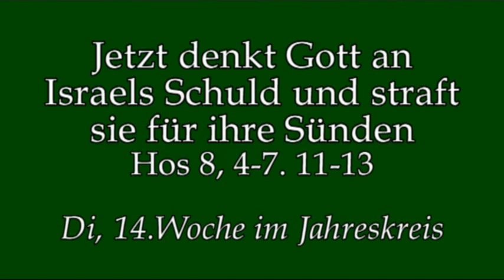Wir sind verantwortlich wie und was wir glauben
Predigt von Rektor Dr.Kreier am Di der 14.Woche im Jahreskreis im Kloster am Rande der Stadt/ SB.